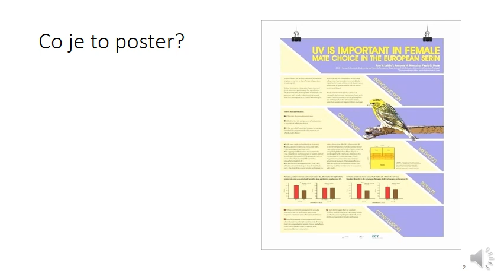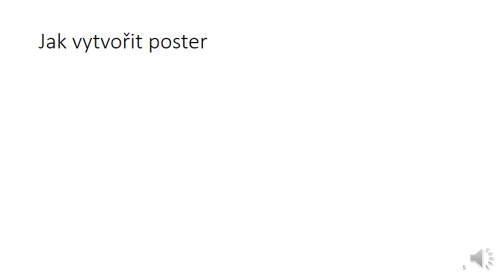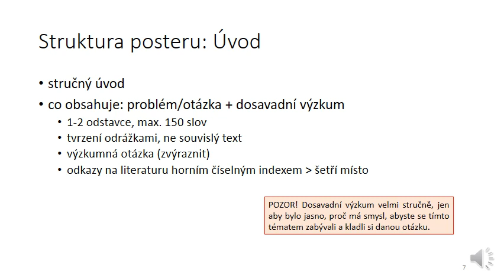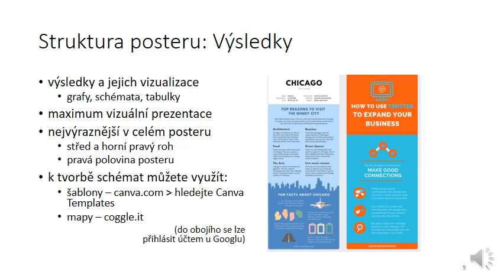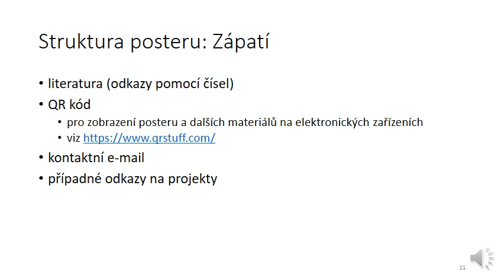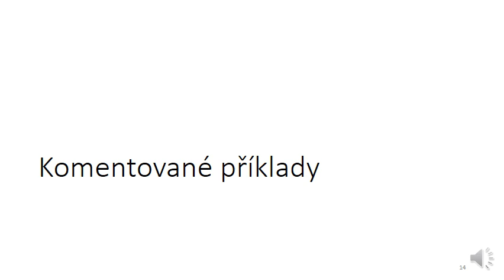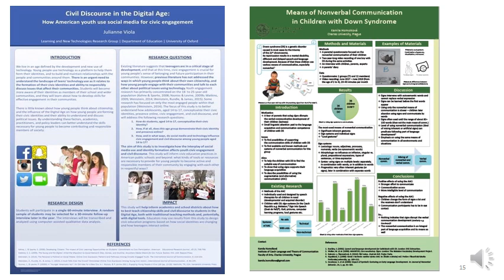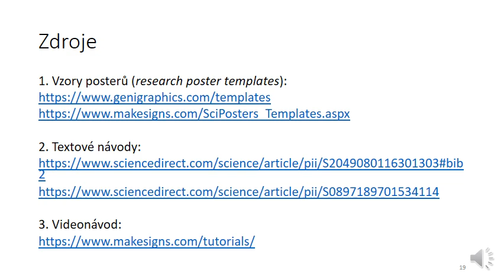Jak připravit poster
Výukové video k přípravě konferenčního posteru od dr. Evy Lehečkové.